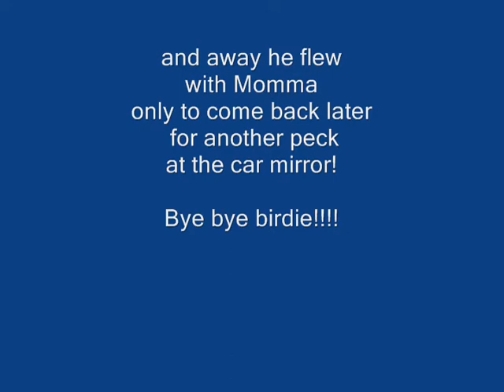Woodpecker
This little guy thought he found his Mom but it was just his reflection in the rearview mirror.